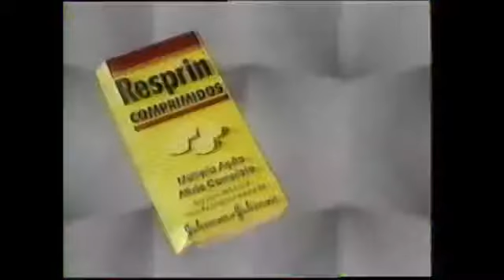Intervalo Copa 94 Band (23/06/1994) [3/3]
Intervalo de comercial da copa 94 na band Em 23 de Junho de 1994 bloco 3 pelo exibição na band 1994